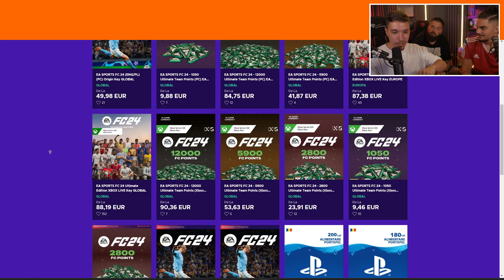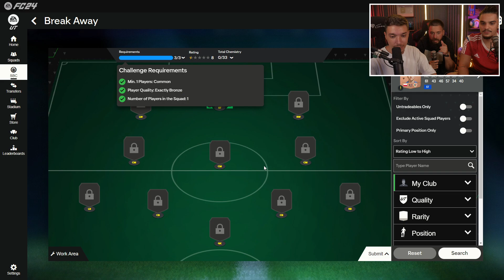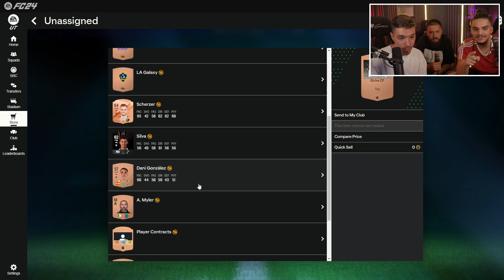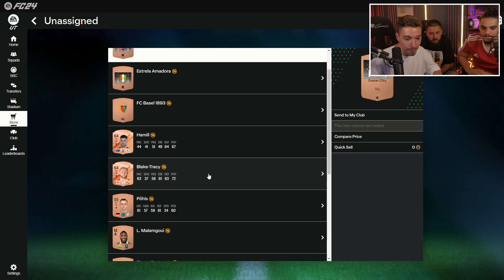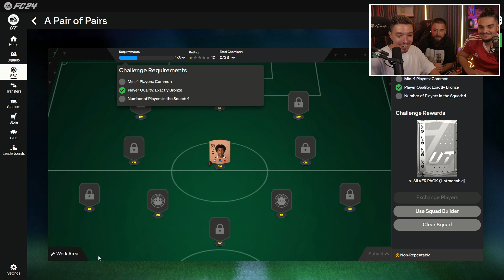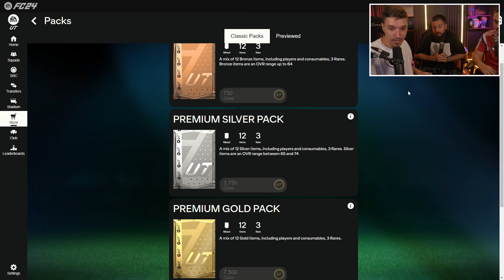PRINDEM PRIMELE FEMEI DIN PACHETE LA EA FC 24 IN WEB APP !!! EA FC 24 ROMANIA !!!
Video alaturi de ​​⁠@Mik31739 si @eusuntdraqu!

EA FC 24 WEB APP